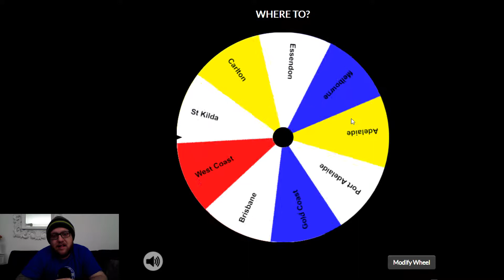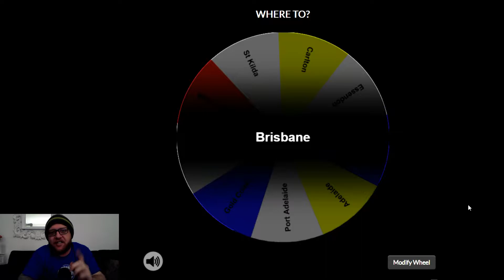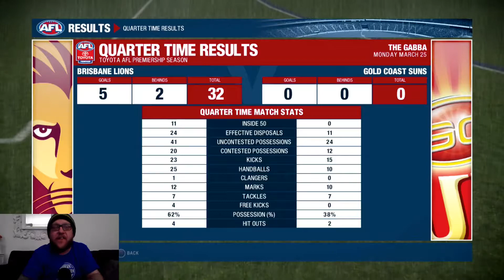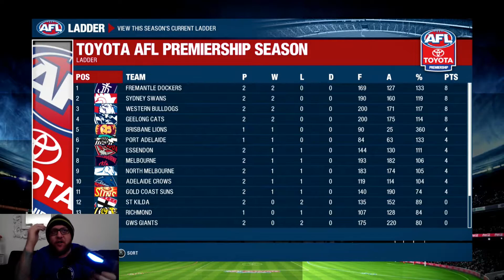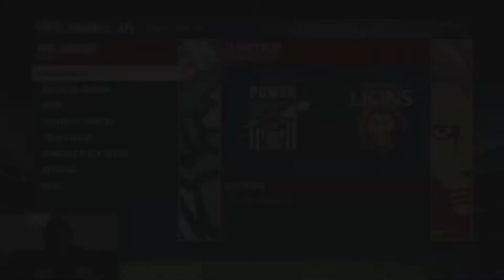AFL EVOLUTION! MY CAREER EP 23 - A NEW SEASON, A NEW ERA???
In Edd's 3rd Season in the AFL, Will he return to the Crows after their atrocious offer of $85,000? Or will he take his talents elsewhere for that $$$$$?